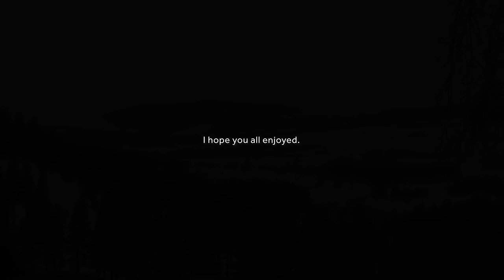We Found a Survivors Hidden Underground Base! - DayZ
In today's adventure, we take on the cold of Winter Chernarus again. The server I was playing on had underground bunkers that survivors could build, so I wanted to either build one myself or find my way into someone else's. We begin where I spawned on the coast at Svetlo, not too far from a friend who would be joining me for the day, and as always, I hope you all enjoy.

Come watch me live on Twitch here!

Edited by @SourSweet  and @Smithers2

Intro 00:00
Story 00:20